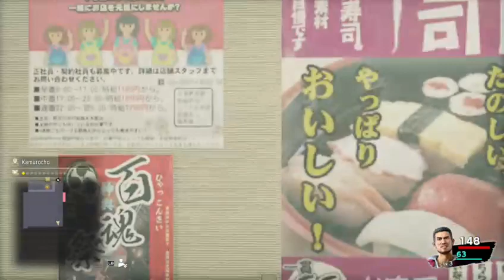yakuza l a d